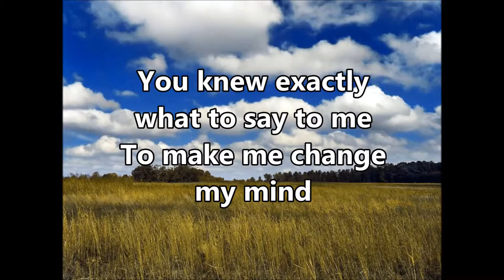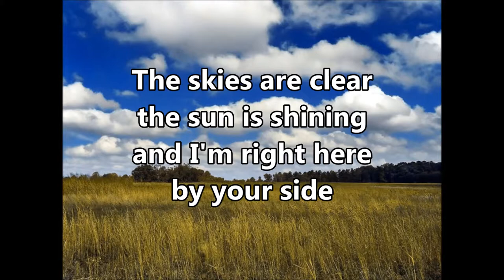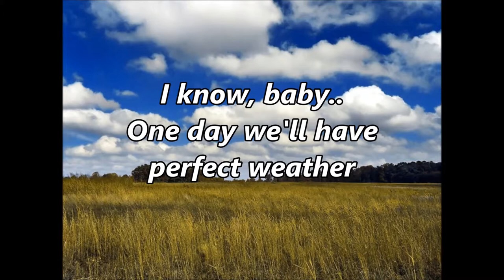Chris Filip - Weather (acoustic)